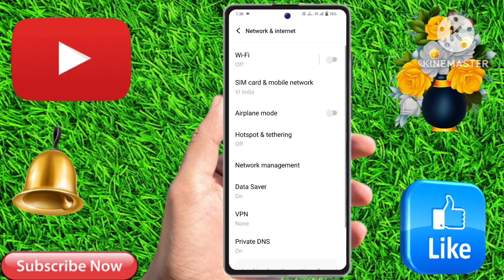how to off data warning in vivo 200 5g, vivo 200 5g data warning problem, vivo 200 5g data warning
how to off data warning in vivo 200 5g, vivo 200 5g data warning problem, vivo 200 5g data warning, vivo 200 5g data usage warning, vivo 200 5g data warning setting, vivo 200 5g data warning notification, vivo 200 5g